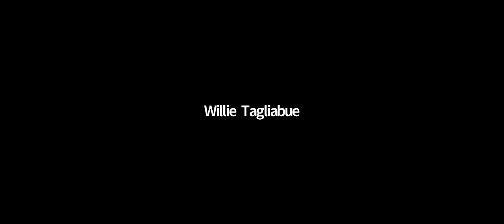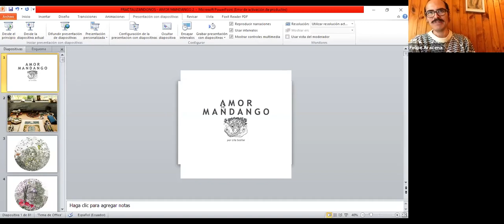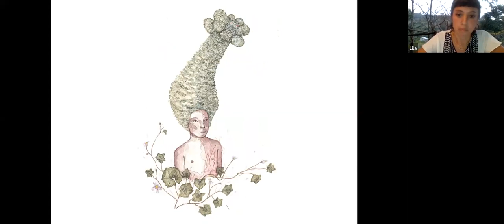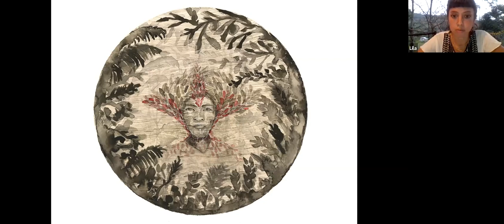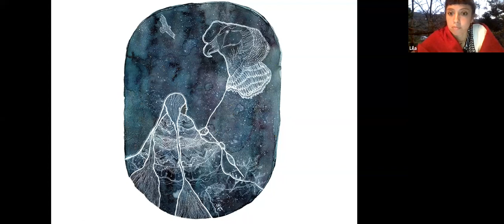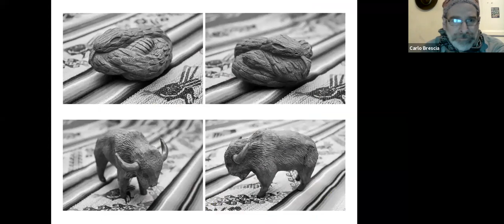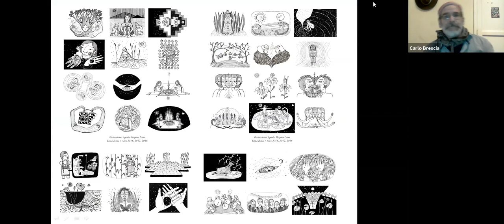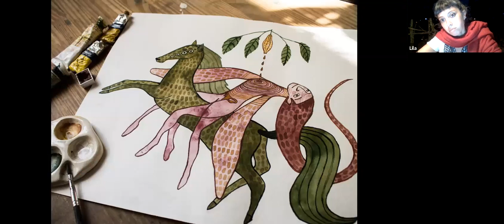Fractalizándonos, un encuentro con Lila Scalise - Amor Mandango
Fractalizándonos, compartires a través de la palabra para ascender
Un encuentro con Lila Scalise
Tema: Arterrizajes acuáticos. Visionar y a través del arte bajar a la tierra con lo femenino y acuoso: lo intuitivo, lo emocional, lo purificador y lo terrestre, regresando a lo natural, lo sagrado, lo original y originario.

LILA SCALISE (Vilcabamba, Ecuador)
Lila Scalise nació en BsAs en 1982 y creció en la ciudad de Ranelagh. Amante de dibujar y crear desde pequeña, ingresó a la Facultad de Arquitectura de la Universidad Nacional de La Plata donde, una vez graduada, fue docente nueve años. En la actualidad, reside en Vilcabamba, Ecuador, desarrollando en profundidad su obra nueva y abriendo el espacio AGUA Taller de acuarelas. Amor Mandango es el nombre con el cual firma actualmente sus creaciones. Amor porque es de todxs: unidad. Mandango en infinito agradecimiento al Apu ecuatoriano. Su inspiración y servicio es hacia el Gran Espíritu y a la Madre Tierra. Y lo que pinta es simplemente una ofrenda a ellxs.